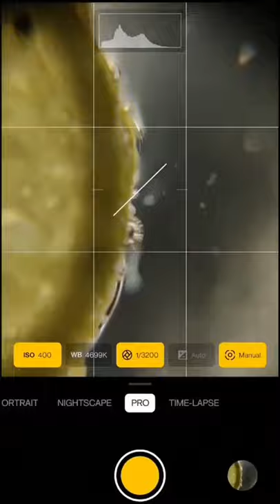Creative Photography Ideas | Macro Photography | Adcom India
Create amazing shots at home with our Adcom 5 in 1 lens kit ⚡

Tag & share your photos/videos with us using: adcomindia​​ shotwithadcom​​

Support local homegrown companies.